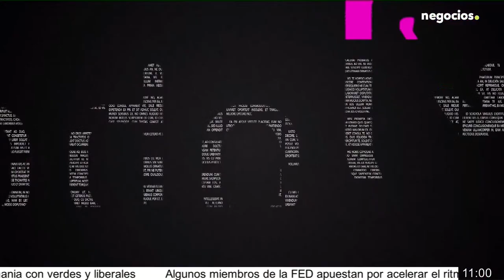Javier Fernández-Lasquetty: "Madrid tendrá el mejor régimen fiscal de las capitales europeas"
FERNÁNDEZ-LASQUETTY A LOS INVERSORES EN MÉTODO FREE : "VENGAN A MADRID, AQUÍ NO HAY IMPUESTOS PROPIOS"

Esta mañana he tenido el placer de conversar con Javier Fernández-Lasquetty Blanc, consejero de Economía y Hacienda de la Comunidad de Madrid en el programa MétodoFree.

Madrid es la comunidad autónoma que más empleo crea y la que más inversiones atrae. Los motivos los ha explicado el Consejero: "la clave es certidumbre. Quien viene sabe que tenemos un marco que no va a cambiar y que no es penalizador. Nosotros no ponemos barreras ni obstaculizamos".

"De aquí a dos semanas aprobaremos la supresión de todos los impuestos propios, y el mensaje es claro: vengan a Madrid que aquí hay tranquilidad y libertad económica", ha recalcado Fdez-Lasquetty.

Siempre he dicho que este es el camino para que las empresas funcionen y el empleo empuje el desarrollo de nuestro país.

¿Qué ocurría en el medio/largo plazo si se generalizase una gobernanza como la de Madrid? Las cifras hablan por si solas.

Gracias, consejero, por compartir esta mañana con nosotros en Negocios Televisión